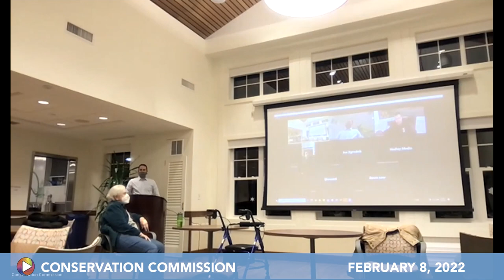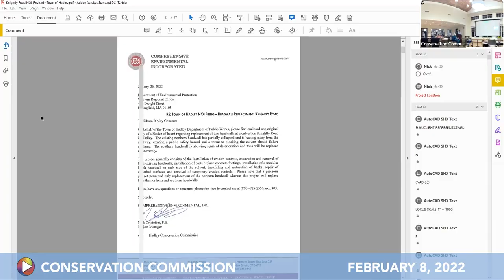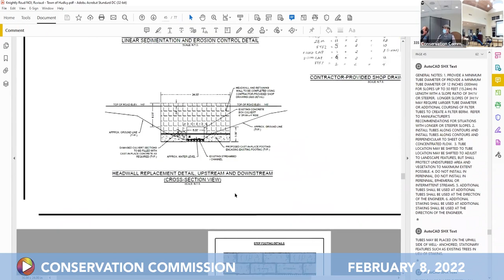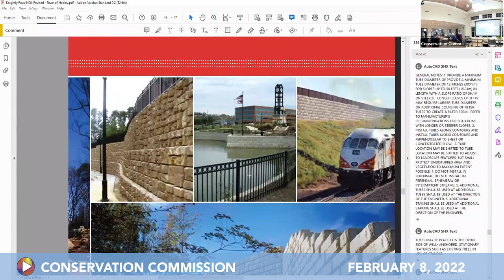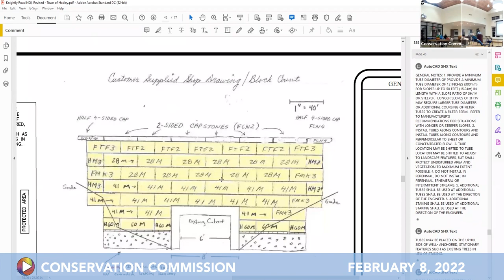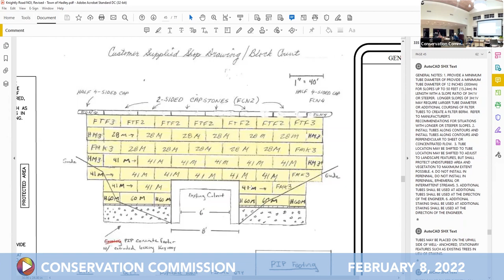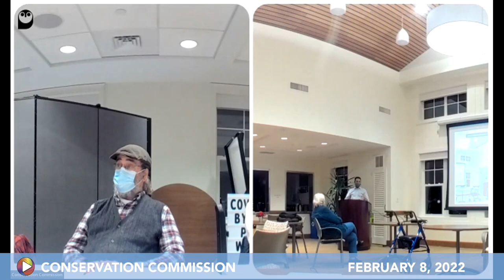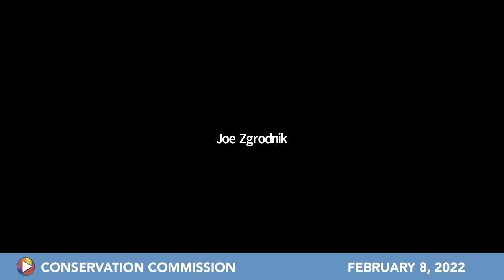Conservation Commission, February 8, 2022